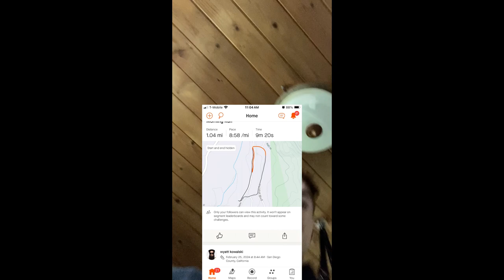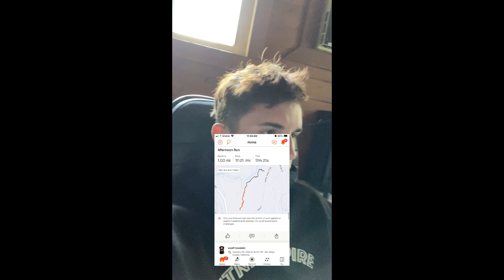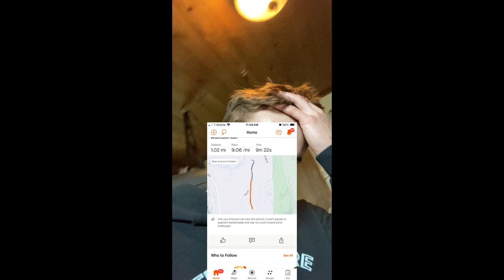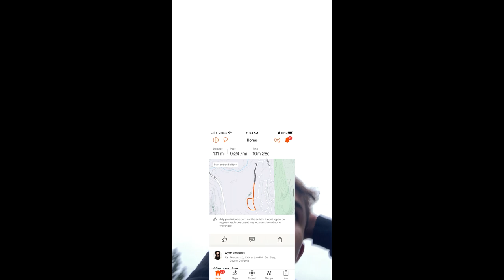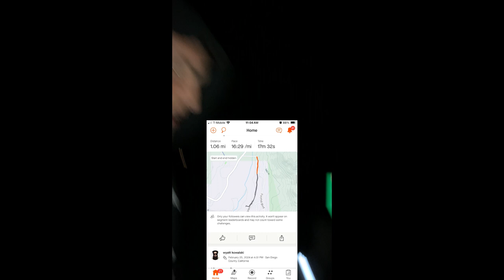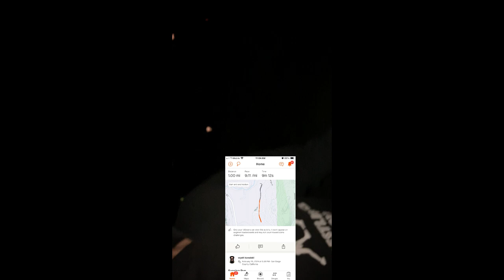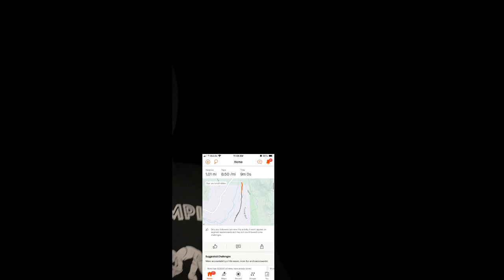I Attempted to Run A Mile Every Hour For 12 Hours